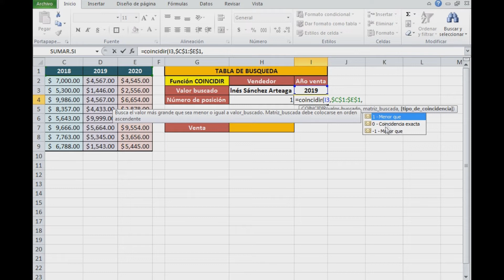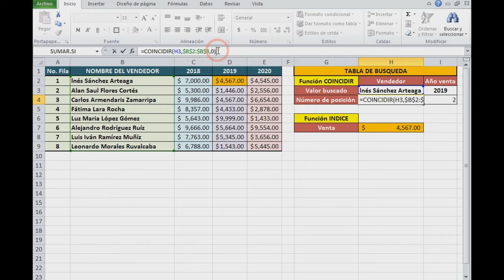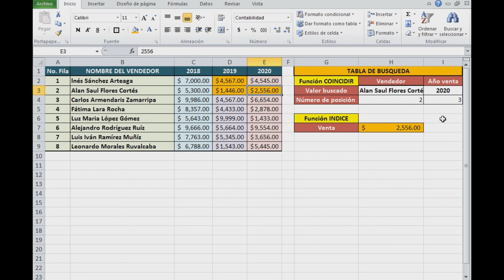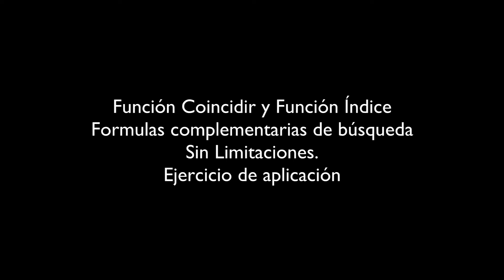Función Índice y Función Coincidir (PARTE I) / Excel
Función Índice y Función Coincidir (Herramientas de búsqueda de datos) / Excel